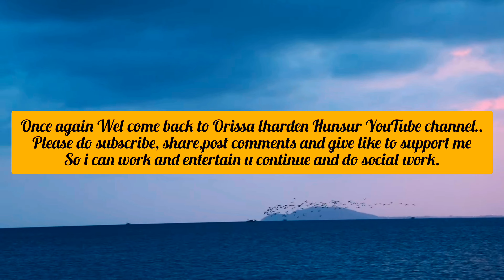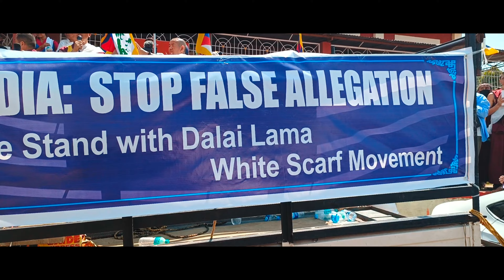Kannada Chief Guest speech/White scarf movement @Lharden77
Hello sharing wonderful speech by Indo tibetan friendship chief guest yesterday at bylakupe during CST football ⚽ ground WHITE 🤍 SCARF MOVEMENT thousands of people gether to show love and supports for His Holiness The Great fourteen Dalia Lama. hope u all find the video 📸 better then yesterday lives Thank you all for watching it is Just beginning .wake up now let's United and fight together for the freedom of Tibet with one stand ...unity unity n unity for the 87 year old His Holiness and do not let anyone take chance of our weakness n influence us... enemies are peeking through social media. used it for betterment of country all whole living beings in planets. let's teach the world 🌍 meaning of dharma. love,kind,care, compassion, contentment, oneness, harmony n happiness and value of one life a human life 💟❤️☮️✌️🕊️. long live His Holiness The Great fourteen Dalia Lama. thank you all. keep smiling n support the channel 👍 subscribe if u like post comments if u think worthy and share if u really find interesting 🤔 @Lharden77